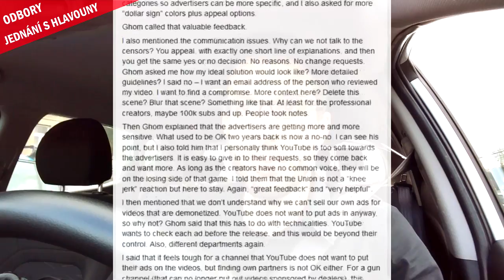JOERG ZPOVÍDAL HLAVOUNY YOUTUBE - Odbory, PornHub, demonetizace, boti, reklamy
Joerg Sprave založil YouTube odbory. YouTube zareagovalo a nabídlo rozhovor o demonetizaci, reklamách, botech, trendech... Jak rozhovor dopadl? Jaké jsou plány youtube? Utečou tvůrci na PornHub? Dozvíte se to, co jste zatím nevěděli!